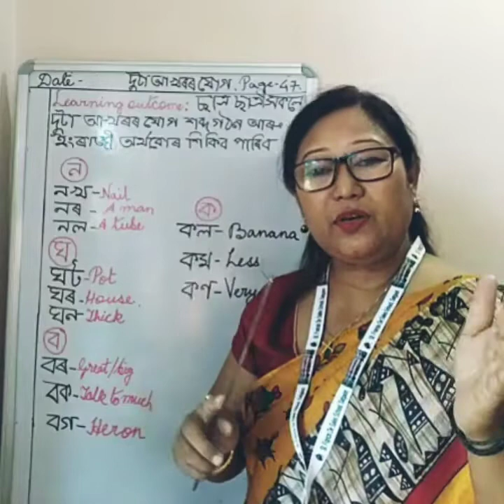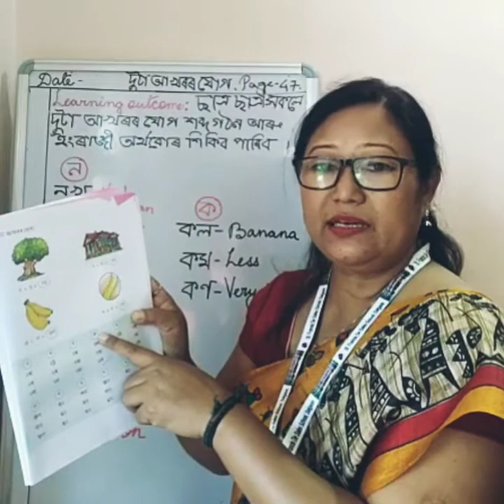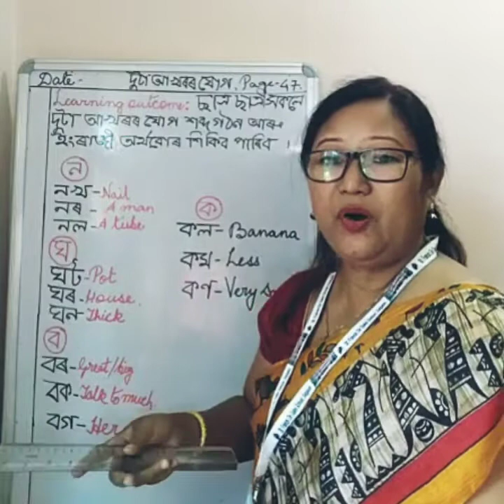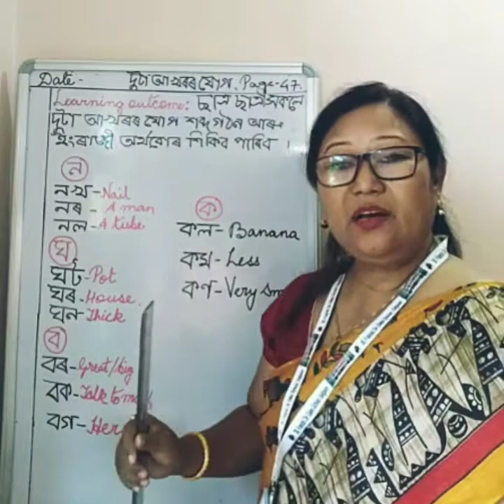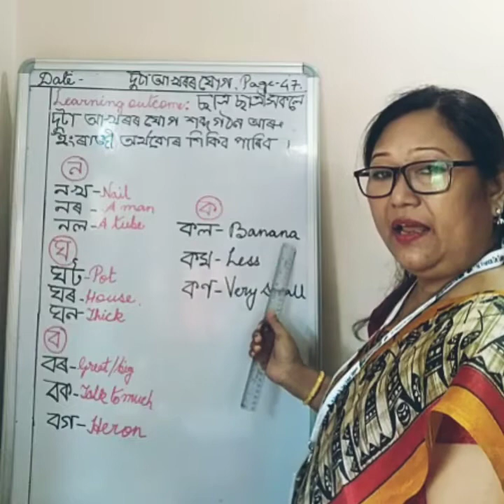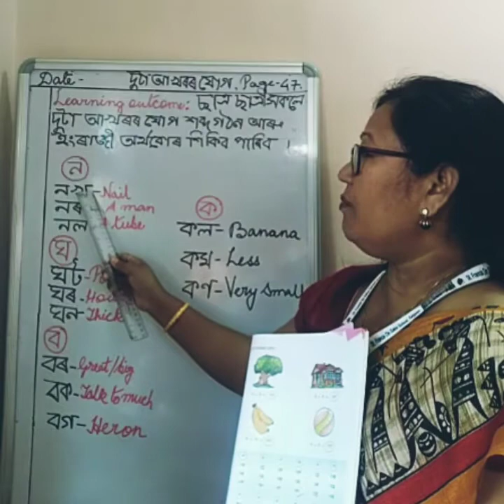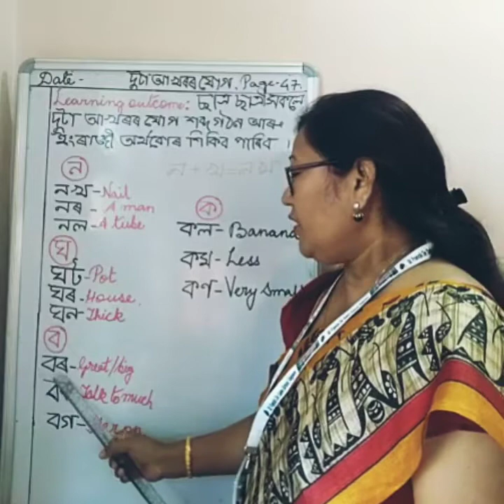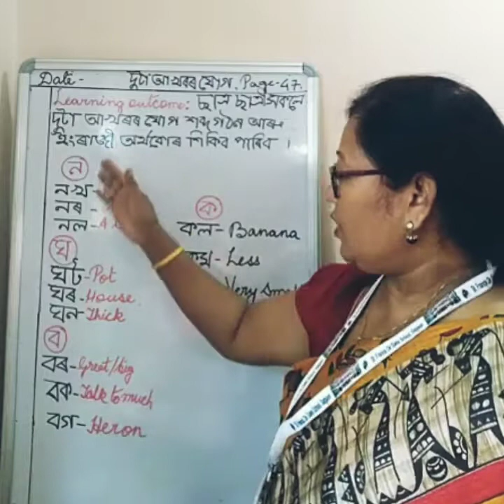Class 1, Assamese , Topic- দুটা আখৰৰ যোগ